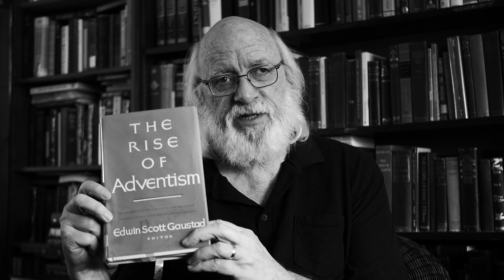The rise of Adventism -- What created the climate for apocalyptic cults such as Jehovah's Witnesses?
[Edwin Scott Gaustad, ed. "The Rise of Adventism" -- part 1]
SUBJECTS: JW.org; Watchtower; Christadephians; Seventh Day Adventism; Mormons; occultism; eschatology; date-setting; false prophets; 1844; 1914; 1975; Revelation of John; Apocalypse of John; Prophet Daniel; Andrew Jackson; Andrew Johnson; John Quincy Adams; Joseph Story; Alice Felt Tyler Freedom's Ferment